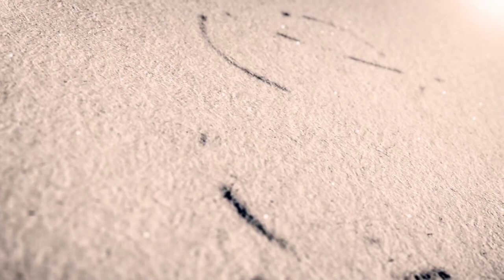Shooting spot comedy vlog || ST VLOG || Short film Shooting spot || Part 1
PART 2 WILL BE SOON 😉.